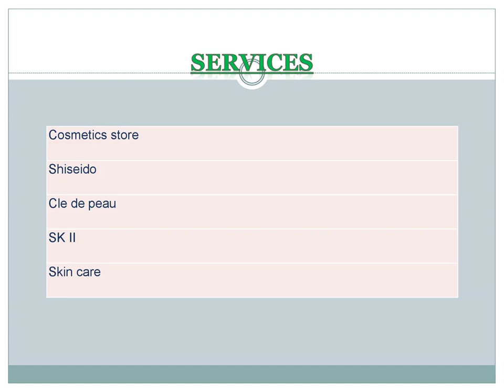Best Skin Care Service in Rowland Heights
Looking for the best Skin Care Service in Rowland Heights? Then visit VITATIV Cosmetics Store. They aim to provide spectacular customer service, bringing customers the right tools needed to reveal brighter and younger-looking skin. Their beauty philosophy involves the wholeness of the body, mind, and soul. They believe only happiness brings lasting beauty while innovative skincare products help accentuate and preserve beauty.